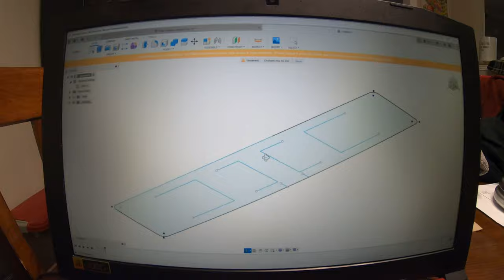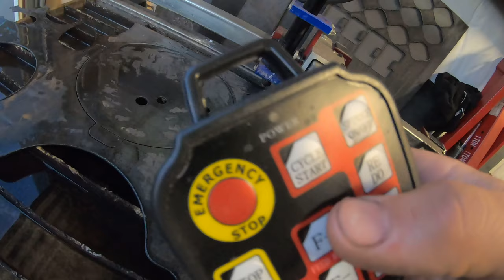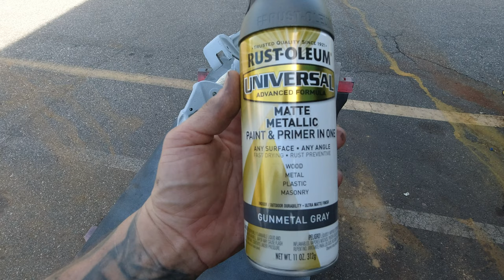1972 C10 SHOP TRUCK - Treating Rust in the Cowl, Preparing for Paint, Replacing Ball Joints.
In this episode, we are getting the engine bay one step closer to paint.  While the rust 'repair' isn't as thorough as I'd normally do, I feel like this is closer to the repair that anyone can do in their driveway or back yard.  The main point is to keep water from coming into the cab, and I'm confident that this repair will meet that goal. After all, this is a Rat Rod Patina style build, so let's get to work!